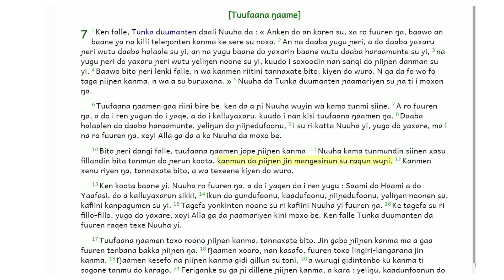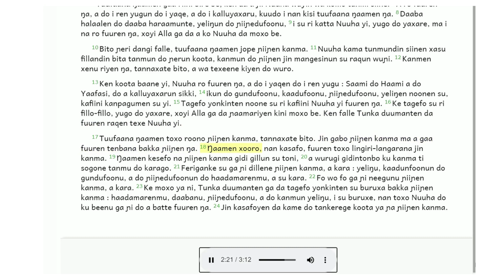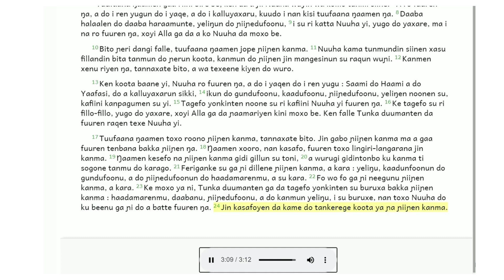Soninke: Jopaye 7